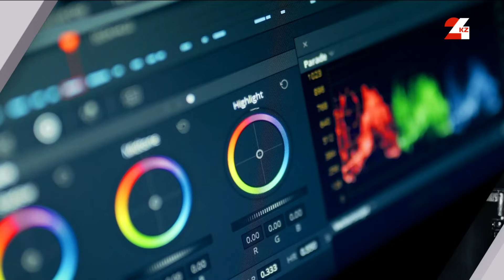Сұхбат. Қазақстандағы спорттың дамуы. Мейрамғазы Сапарғалиев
Спикер: Мейрамғазы Сапарғалиев, ҚР Туризим және спорт министрлігі Спорт және дене шынықтыру істері комитетінің ресми өкілі